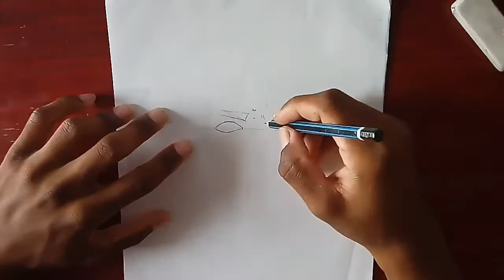⚡🎤Como dibujar a Billie Eilish paso a paso | Billie Eilish Drawing🎤⚡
Hola gracias por estar aqui ofreciendo su apoyo, en esa ocasion les traigo un video de como dibujar a Billie Eilish paso a paso, eso lo eh echo con los méritos que que se han ganado esta comunidad con sus apoyos, espero que el video le guste mucho y que cada dia aumentamos mas.

Espero que le haya gustado el video, haci que no dejes de seguirnos para más dibujos y entretenimiento.